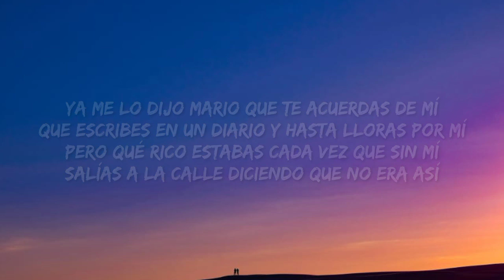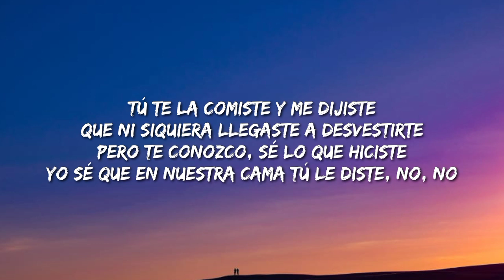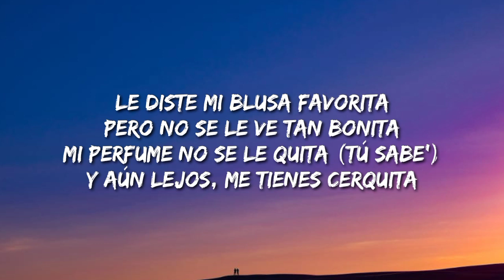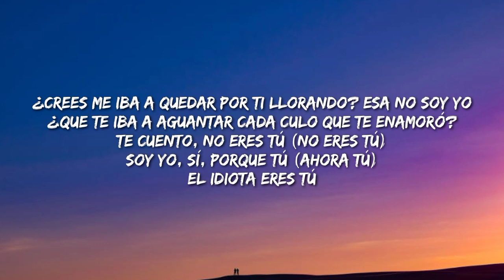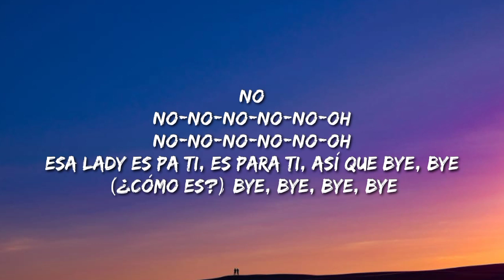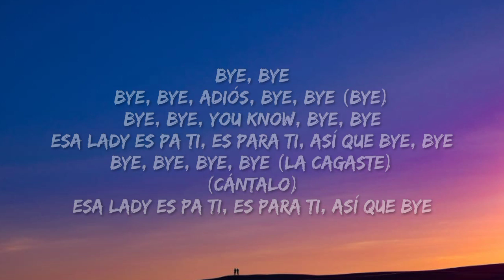Sofia Reyes, Maria Becerra - Marte (Letra/Lyrics/Song)